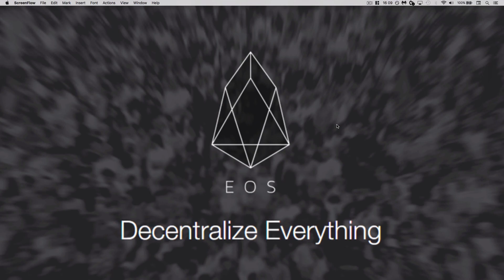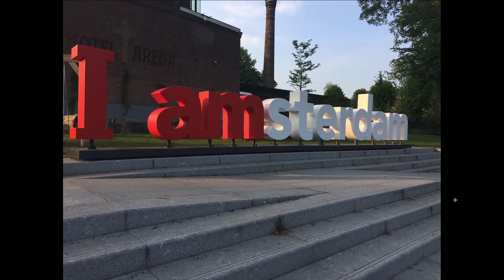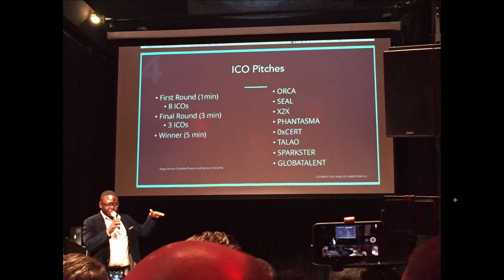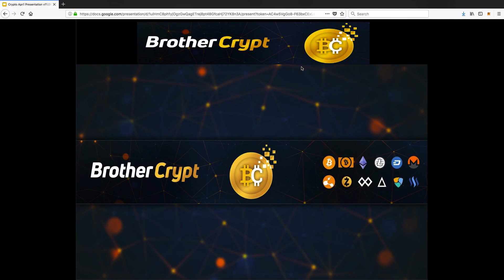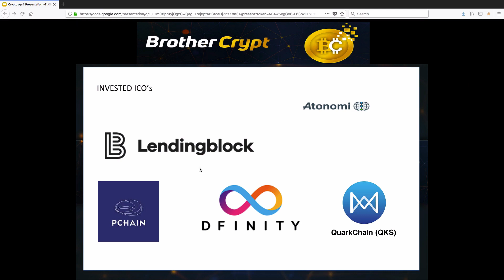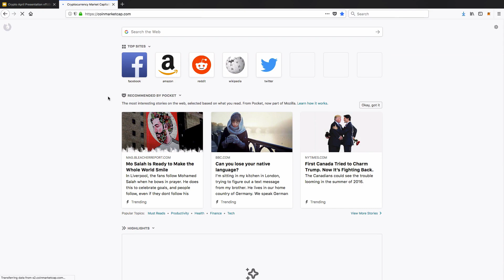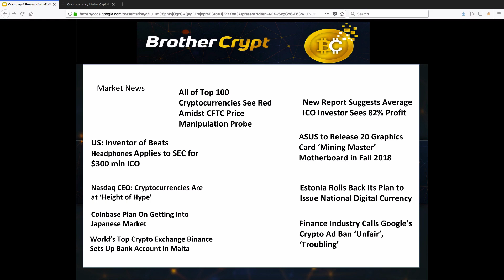June ICO Updates & Bitcoin Cryptocurrency News (Bitcoin Manipulation)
This video gives an updated into what I’ve been doing since the last video, I cover traveling with Ian Balina’s Crypto World Tour, provide an update into ico’s I invested in June and explore recent cryptocurrency news and my opinions based on Cointelegraph news.

Coin tracking info is great for keeping track of all you cryptocurrency and alt coins. To get a free or paid account signup here:

June ICO Picks Dicussed:
QuarkChain
Atonomi
PChain

Alt-coins and cryptocurrency I have in my portfolio are:
Bitcoin (BTC)
Bitcoin Cash (BCH)
Monero (XMR)
Ethereum (ETC)
Litecoin (LTC)
TenX Pay (PAY)
Cardano (ADA)
BitShares (BTS)
Monaco (MCO)
OmiseGo (OMG)
Stratis (STRAT)
ZCash (ZEC)
Golem (GNT)
Atonomi
QuarkChain
PChain
LendingBlock
DFinity

I discuss the Commodity Futures Trading Commission (CFTC) investigation to look into Bitcoin and Cryptocurrency Price Manipulation.

Headphone manufacturer Monster has applied to U.S. regulators to launch a $300 million ICO, a Securities and Exchange Commission (SEC) filing signed May 25 confirms. Monster, became infamous for signing away the rights to its Beats headphones, now plans to issue 500 million Monster Money Network (MMNY) tokens, selling 60% in its ICO. The SEC filing represents a registration of MMNY tokens as possible securities under U.S. law.

CEO and founder of Binance revealed the company has set up a bank account in Malta. Binance is currently the world’s largest cryptocurrency exchange with $1.47 billion in trade volume.
The move brings the exchange one step closer to its plans to offer fiat-to-crypto deposits and withdrawals on its platform, a feature that would further improve the exchange’s liquidity and facilitate new investors entering the space with fiat purchases.

This video gives my insight by dissecting the news and adding independent though based on experience it's intending to help others prepare themselves for acting with inform data based on global market reaction.

Buy Bitcoin, Ethereum, Cardano, EOS, NEM, Qtum, OmiseGo, Populous and many more from Binance

Keep track of your crypto portfolio and prepare it for taxes using CoinTracking: